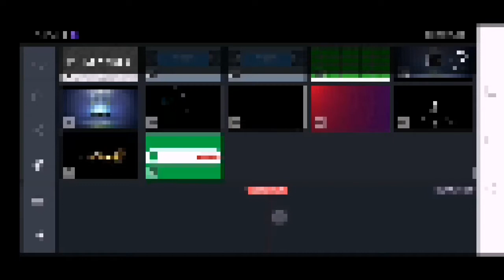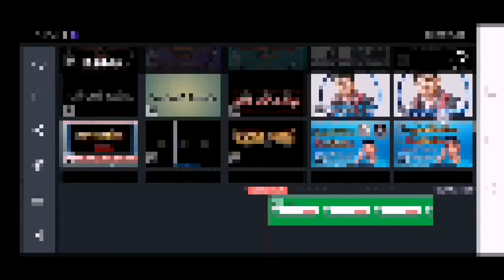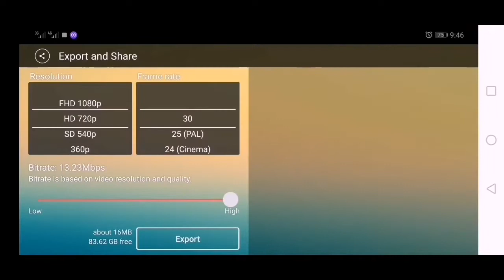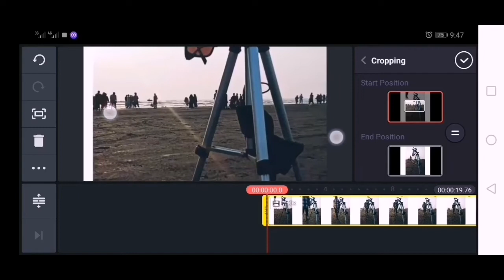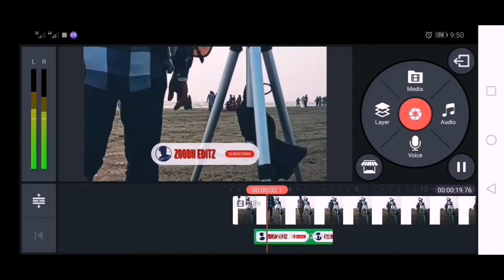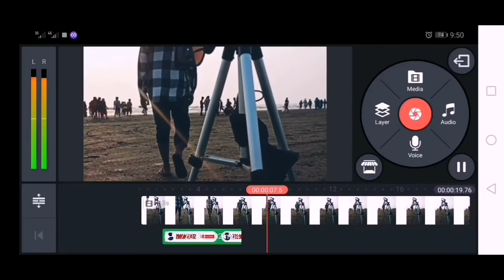Subscribe Button With Channel Name || Green Screen Subscribe Button || Kinemaster Editing Tutorial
AslamOAlekum,
I'm here with a new video,

All data use in this tutorial is on my drive and link is below,

Kindly Comment if  you like It,
And Tell me if any difficulty,

z0obiibhatti

Zoobii Editz